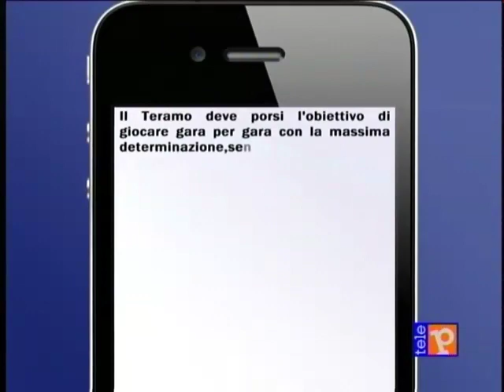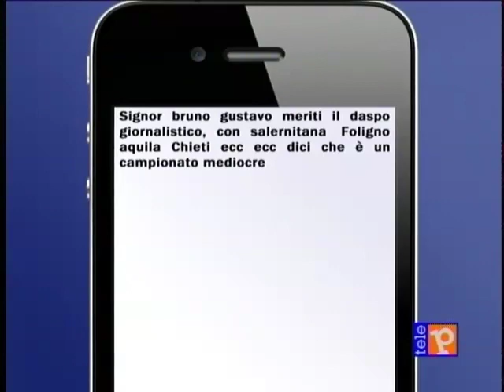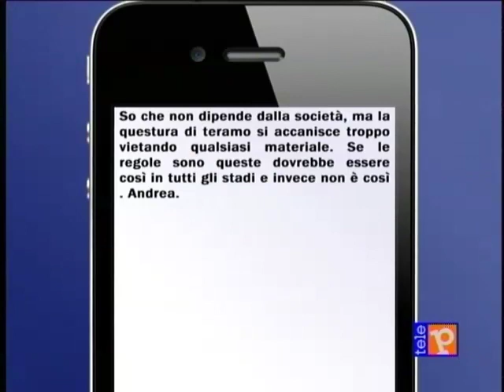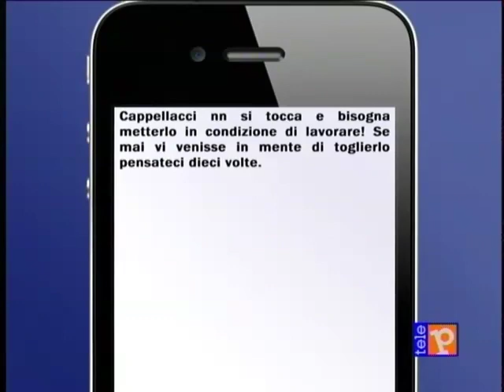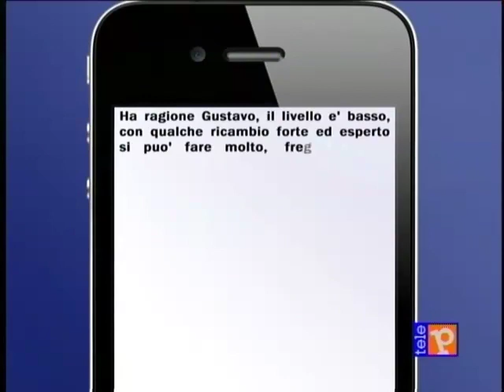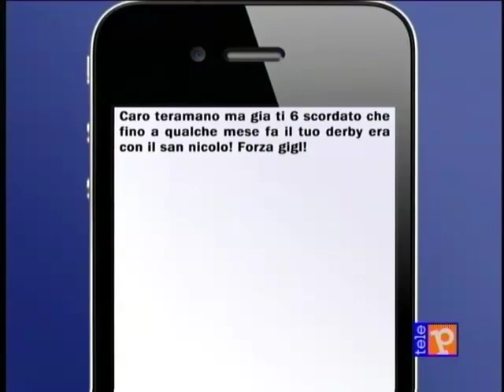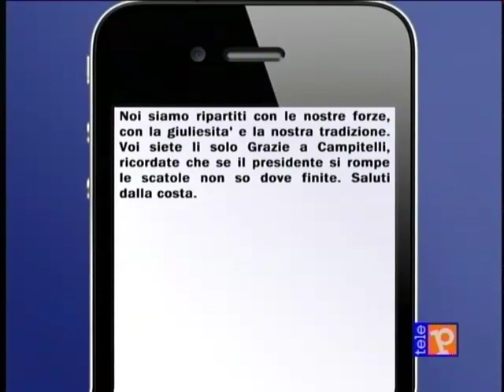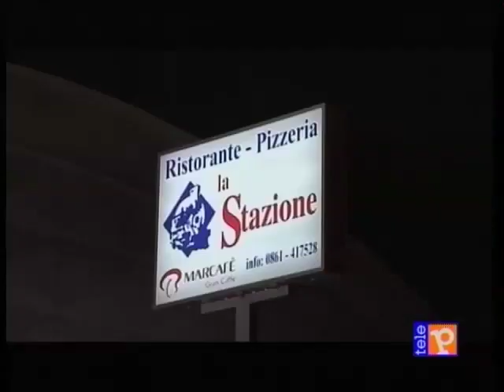Fuori Campo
sport